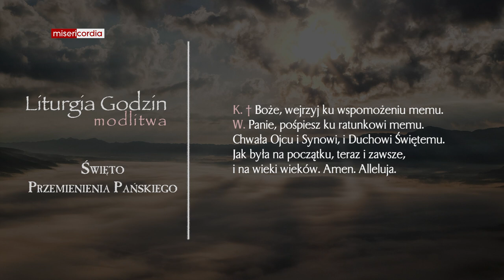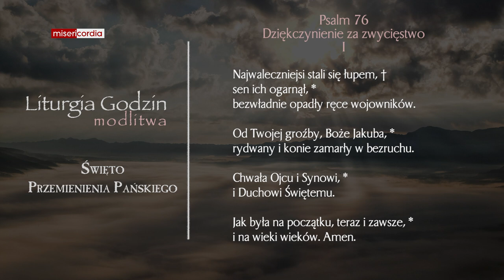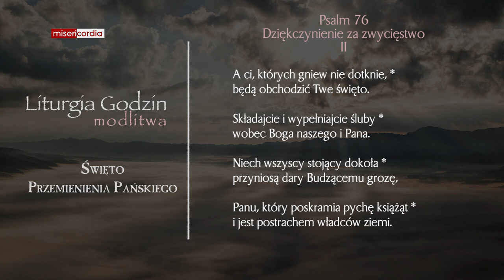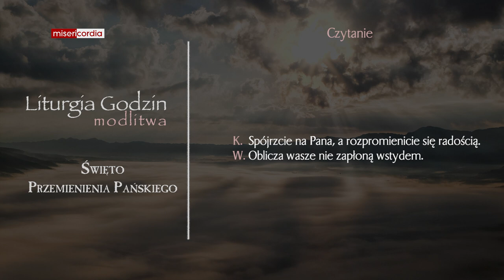Liturgia Godzin | Modlitwa Południowa | Święto Przemienienia Pańskiego